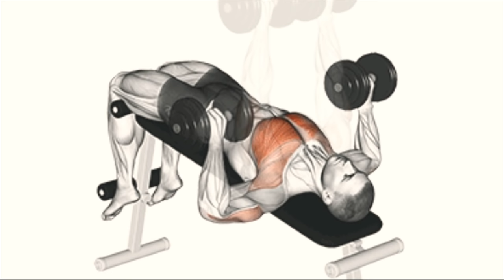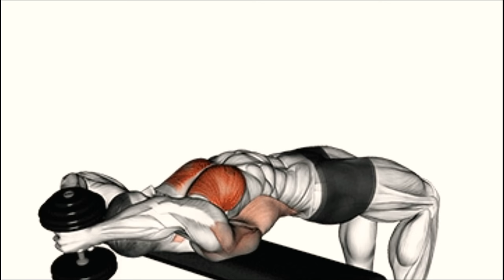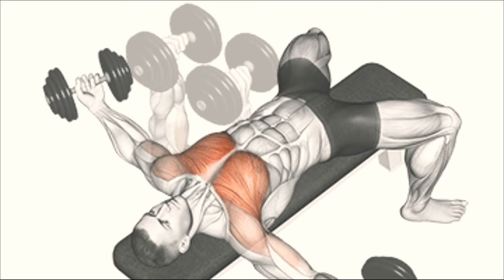7 செமையான பயிற்சிகள் 7 Lower Chest Workouts for Defined Pecs in Tamil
7 செமையான பயிற்சிகள் 7 Lower Chest Workouts for Defined Pecs in Tamil

8 Lower Chest Workouts for Defined Pecs
1. Chest Dips
2. Decline Dumbell Press
3. Dumbbell Pull-Over
4. Decline Bench Press
5. Decline Dumbbell Flyes
6. Dips push ups
7. WEIGHT Dips

நம்முடைய சேனலில் பதிவு செய்யப்படும் வீடியோக்களின் விபரங்கள் இங்கு நீங்கள் தெரிந்து கொள்ளலாம்...

1. gym workout in Tamil
2. bodyweight workout in Tamil
3. weight loss workout in Tamil
4. six pack workout in Tamil
5. full body workout in Tamil
6. home workout in Tamil
7. running training in Tamil
8. Running tips in Tamil
9. Army running workout in Tamil
10. leg workout in Tamil
11. warm up exercise in Tamil
12. strength training in Tamil
13. body power improvement training in Tamil
14. health tips in Tamil
15. white loss diet in Tamil
16. white dining training in Tamil
17. nutrition diet and ideas Tamil
18. home equipment workout ideas in Tamil
19. yoga in Tamil
20. meditation training in Tamil

  Hello friends, Welcome to "Namo Try" I created this channel on Joined Mar 30, 2017, My Channel

Thanks.